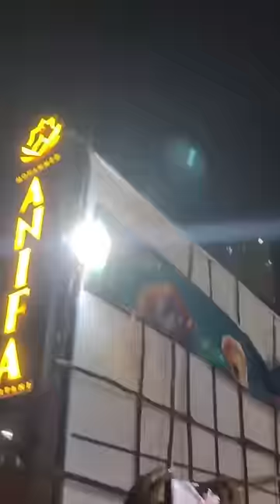Rohini theatre Fight Real Reason ithu than😡😡😡